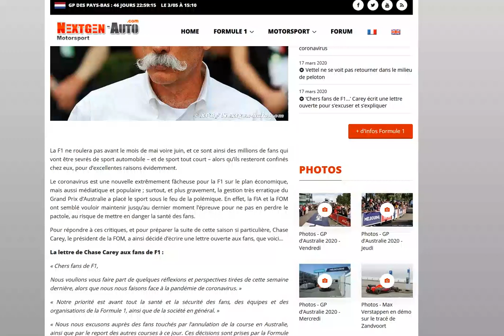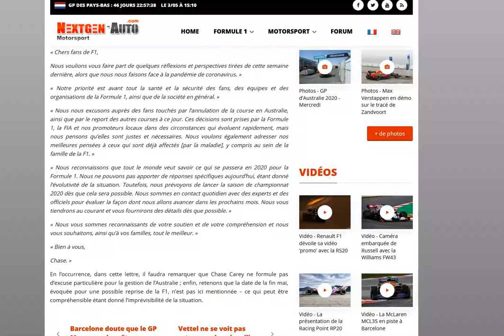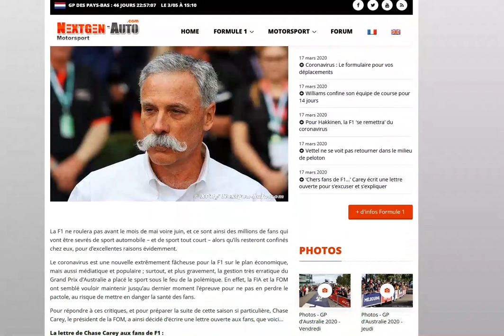Chase Carey : une lettre ouverte envers les fans de F1 concernant le coronavirus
Pour expliquer ce qu'il va advenir de la saison 2020 de F1 !